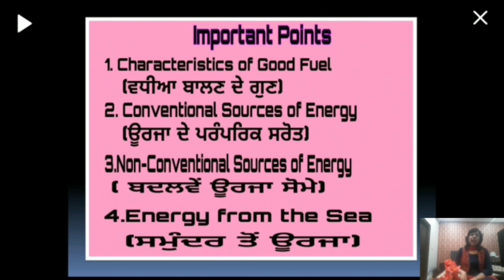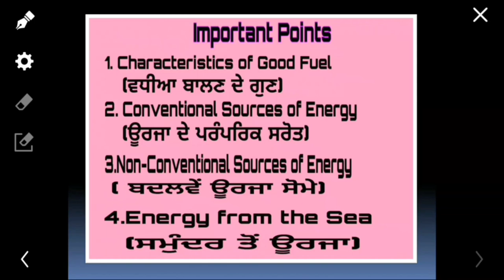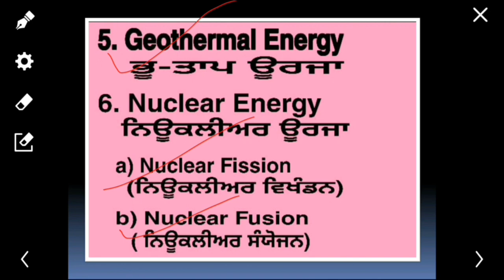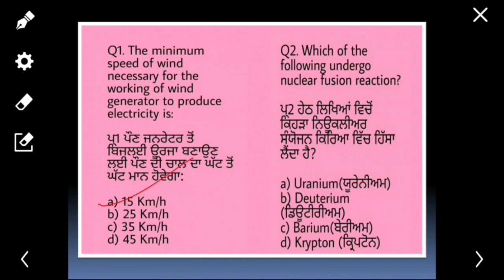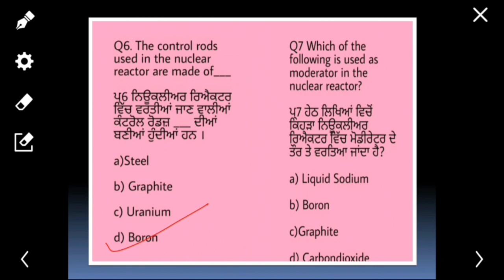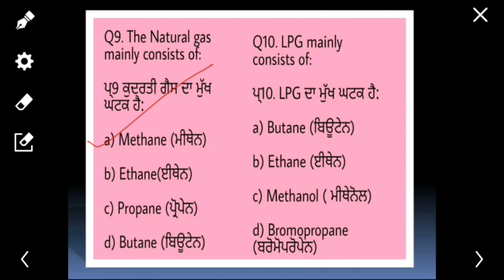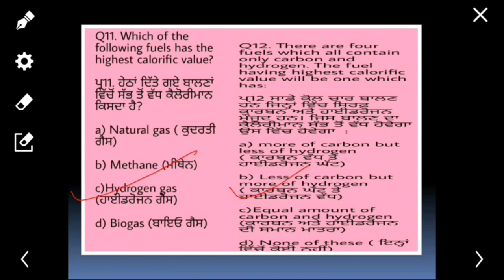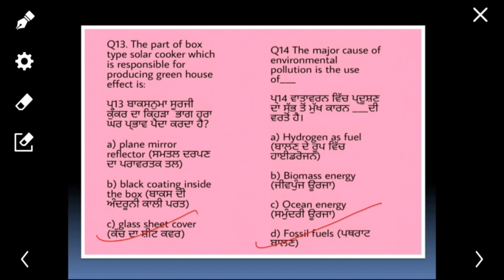Chapter 14 (Sources of Energy) MCQ'S